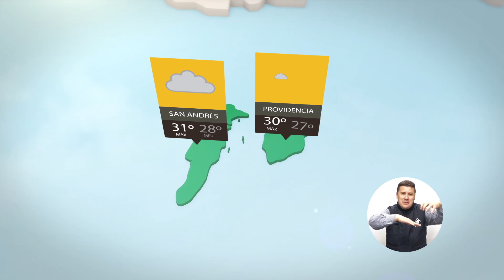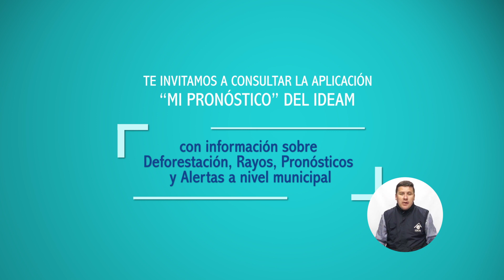Pronóstico del tiempo - Tarde del jueves 14 de junio de 2018